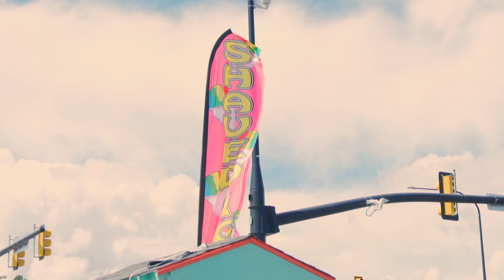Sony A6400 Slow Motion Video Test (120 fps)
It's 1080p at 24fps, but it's when I went to Bryce Canyon in Utah

New Videos on Tuesdays and Thursdays